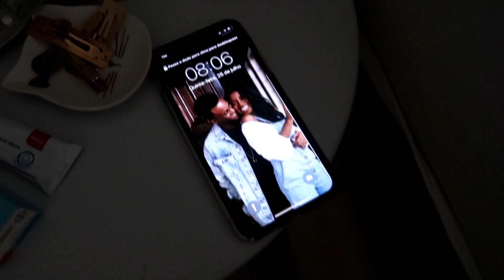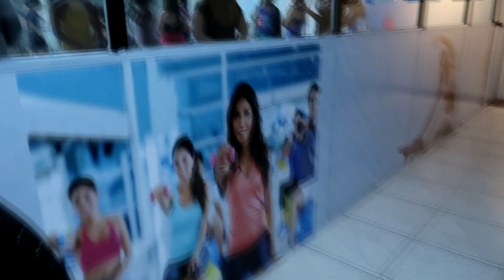UM DIA INTEIRO COMIGO USANDO UM BATOM QUE NÃO SAI Camila Nunes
Oi gente, no vídeo de hoje vocês vão passar o dia todo comigo e junto com o batom Power Stay da Avon, fiz o teste de duração.
Caixa postal: 99962
CEP: 24020977